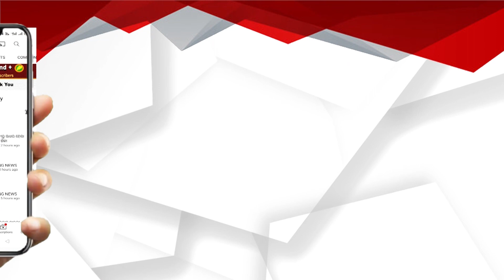ବିଜେଡି ଏପରି ଏକ ଦଳ ୩୬୫ ଦିନ କିଛି ନା କିଛି କାର୍ୟ୍ୟକ୍ରମ ଚାଲିଥାଏ :ଅମର ଶତପଥୀ ,ବିଜେଡି